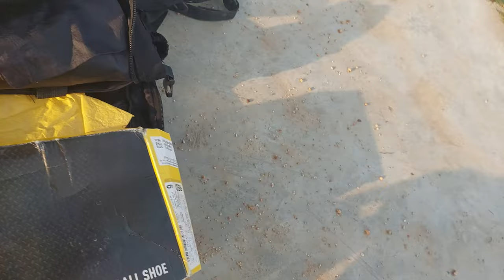Best 6 Drilling For Beginners Which Improve DRILLING